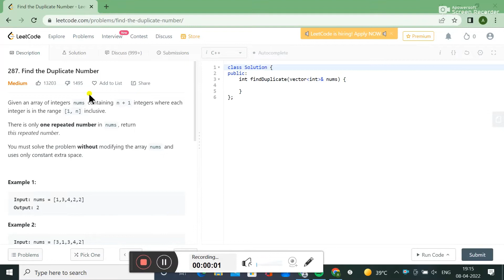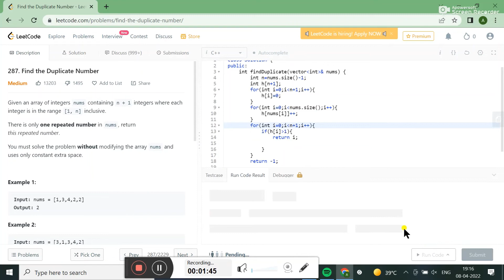287. Find the Duplicate Number || LEETCODE SOLUTION || IN C++ || DATA STRUCTURE AND ALGORITHM